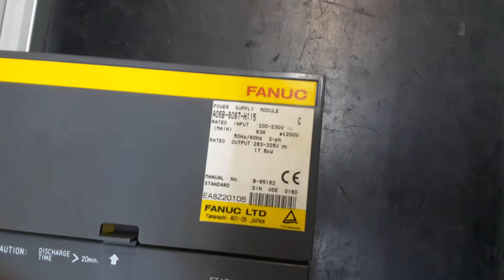A06B-6087-H115 Fanuc Power Supply Reparatur bei industrypart.com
Test Umgebung für Fanuc Servo Drives.
Mit diesem Teststand können wir real Fanuc Power Supplies  der Serie A06B-6087-H115 testen.

Viele abgekündigten Fanuc Drives und Motors können wir qualitativ auf dem Herstellerniveau und doch viel günstiger als Hersteller instandsetzen.